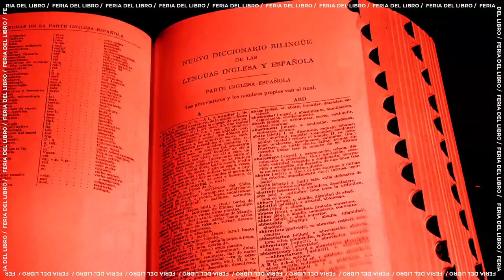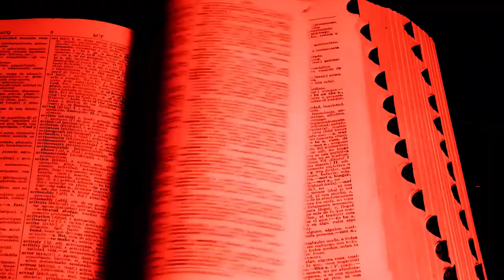Delia Checa - Perfiles de Mujer